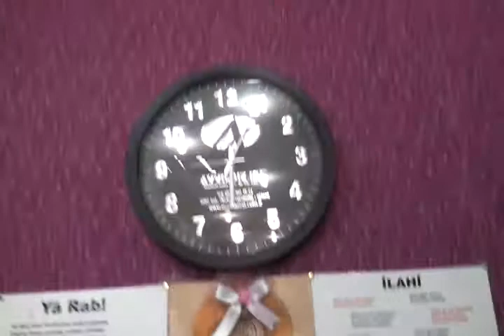Dede dergahi 5 Ekim 2012 Hu Mevlam Hu